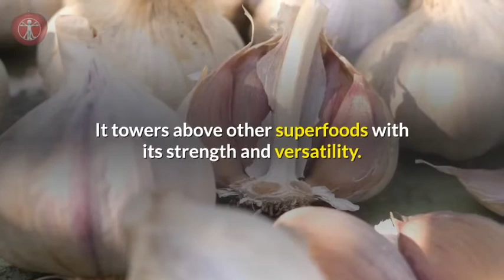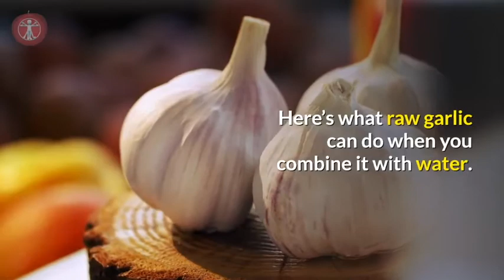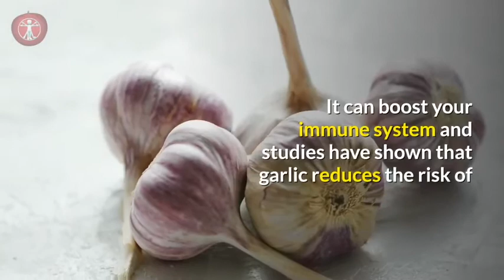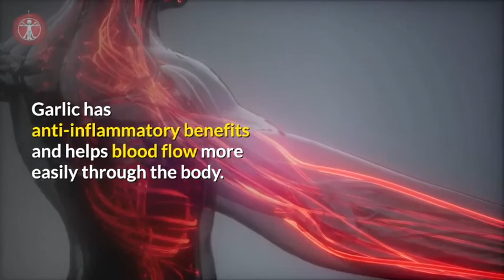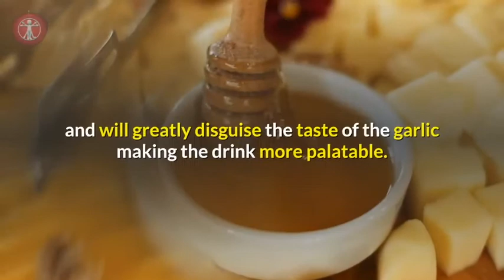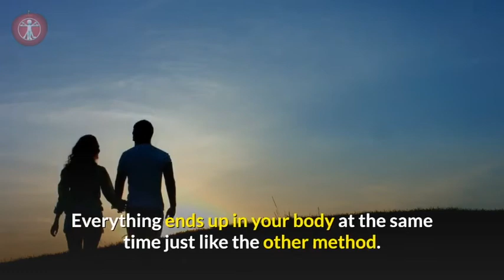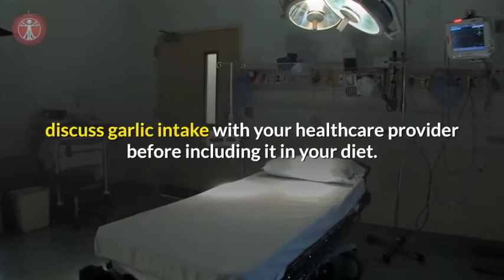Drink Garlic Water Daily and This Will Happen To You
You need to be drinking garlic water daily. It's impacts are unheard of!

  Nutritional facts tell us our food directly affects our microbiota.

Our health and gut health, gut and entire immune system depend on nutrition.

We explore health and wellness and nutrition through intentional living, nutrition facts, health tips and natural cures for inflammation, chronic inflammation and other issues that are a root cause of unhealthy living.

THE Top Sellers Right Now

All information is for educational and entertainment purposes only and is the personal view of the authors; not intended as medical advice, diagnosis or prescription.